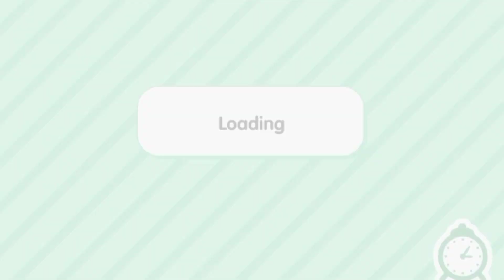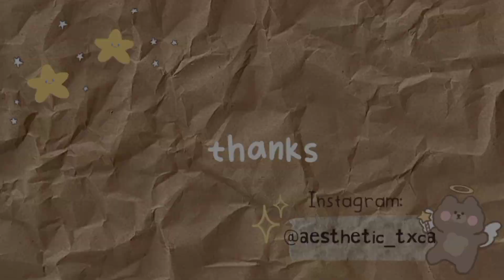🤯☆ new secret in toca life world 🏡 | toca life world update ☆🌈